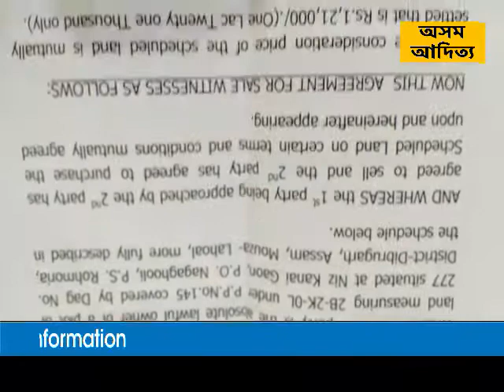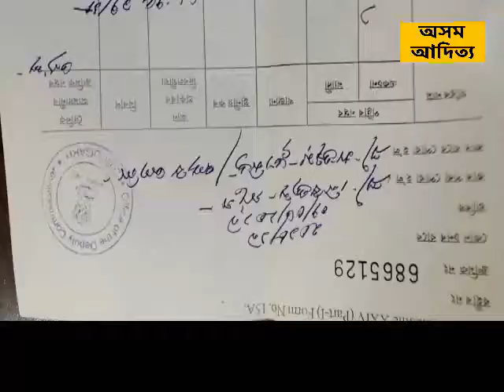CORRUPTION LAND PROPERTY, DIBRUGARH- ASSAMESE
ডিব্ৰুগড়ৰ পূব ৰাজহ চক্ৰত সক্ৰিয় হৈ আছে মাটিৰ দালাল চক্ৰ